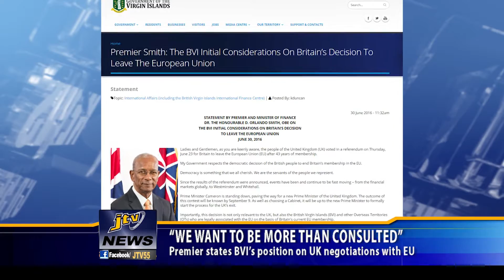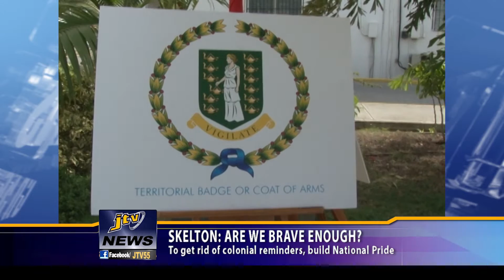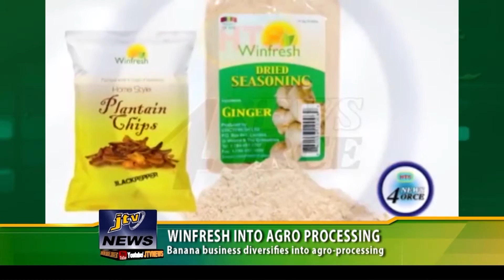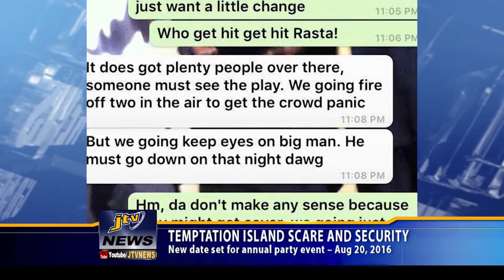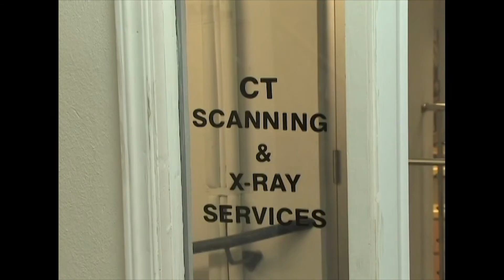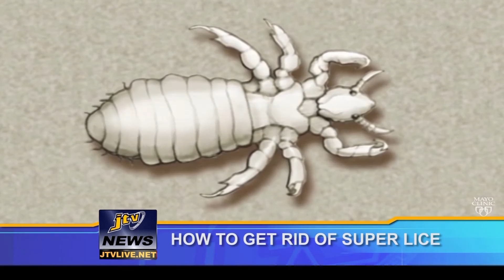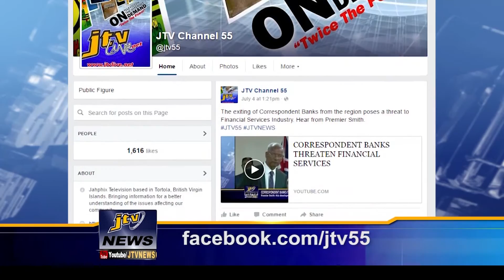JTV NEWS 7TH JULY 2016 ENTIRE NEWSCAST